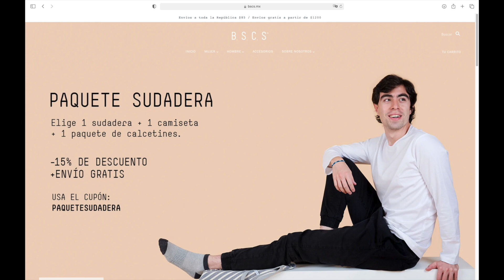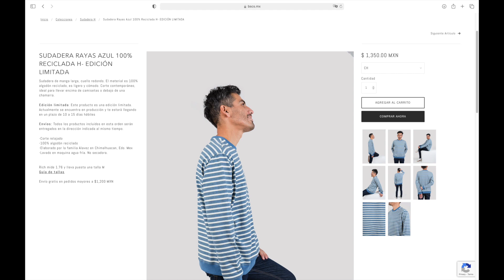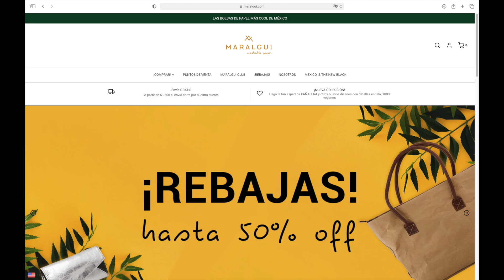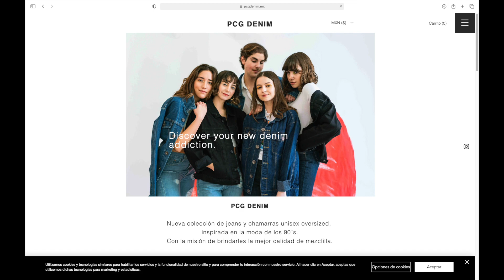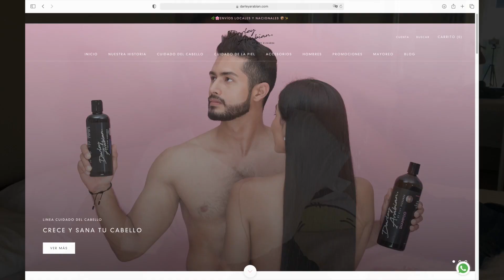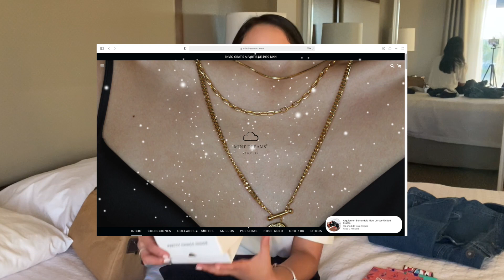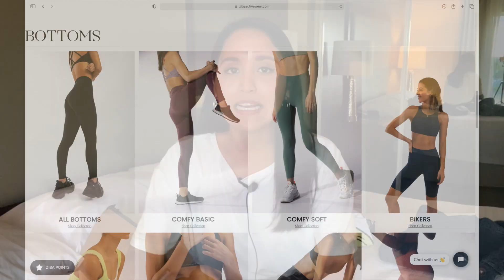IDEAS Regalos Navidad para Hombre, Mujer & Unisex - Marcas mexicanas | Juevecitos | Marlene con E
hello! no sabes que regalar esta navidad?

Te comparto este video de ideas de regalos navideños, de puras marcas mexicanas, tanto para hombre, mujer y unisex.

KEEP IN TOUCH 🙌🏻 ig: mar_contrerasss

nos vemos el domingo!